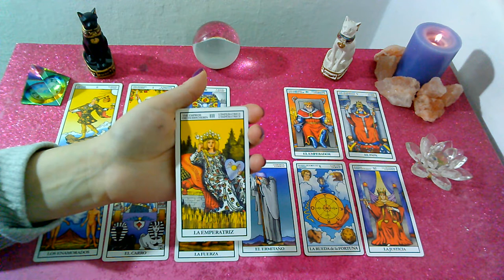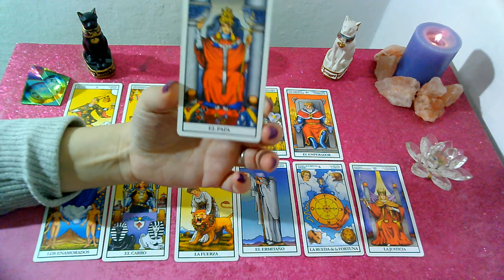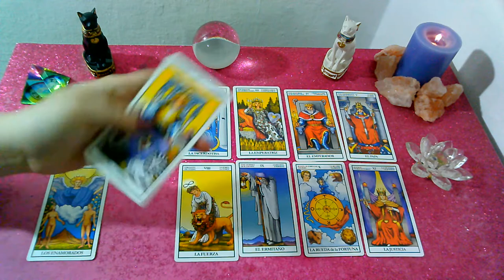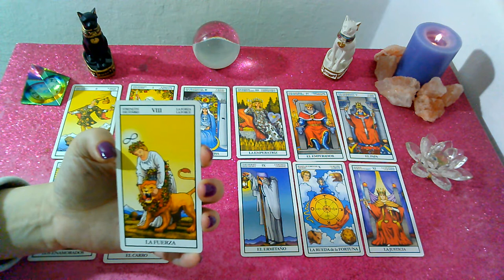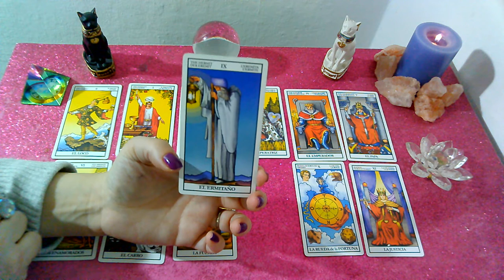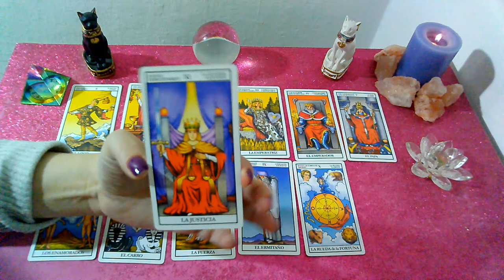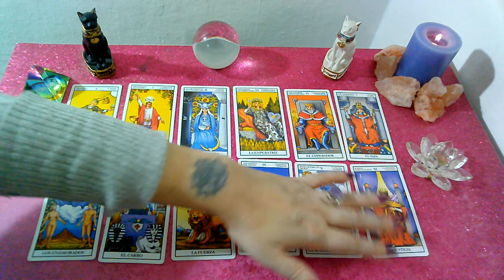APRENDIENDO a INTERPRETAR el TAROT DE MANERA FACIL 🔮N1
Querés comenzar a leer Tarot?
Mira estos vídeos y comenza tu camino de la Magia del Tarot.